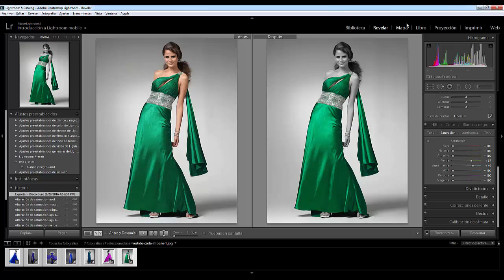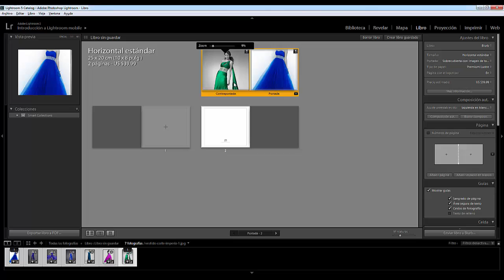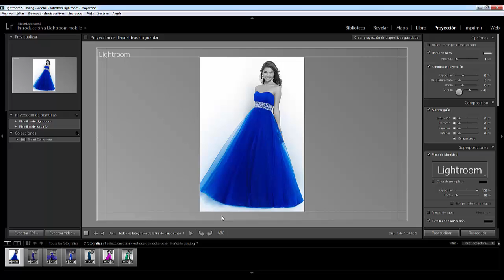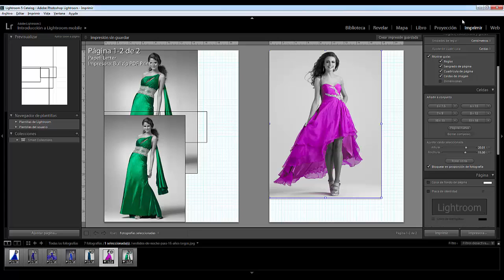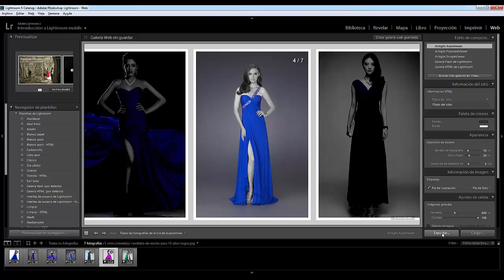Otros modulos de Ligthroom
conoce el modulo Libro, mapa , proyección e imprimir